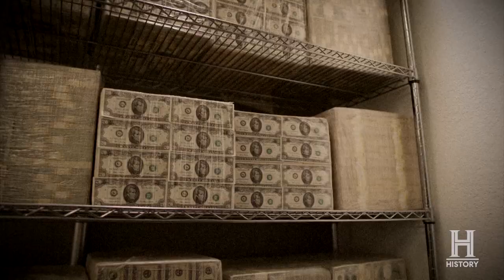History's Greatest Heists with Pierce Brosnan | New Series Feb 12 | Watch Live & On Demand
History's Greatest Heists with Pierce Brosnan | New Series Thursday January 26 on The HISTORY Channel | Also Available on STACKTV

History’s Greatest Heists with Pierce Brosnan goes inside the most unbelievable, elaborate real-life heists that have taken place throughout history – from the Wilcox train robbery of 1899 to Boston’s Great Brink robbery in 1950. Each episode examines the story of one unbelievable heist — breaking down every aspect including the team, the mark, the plan, how they carried it out, and the fallout.